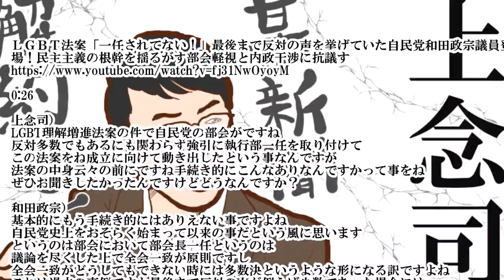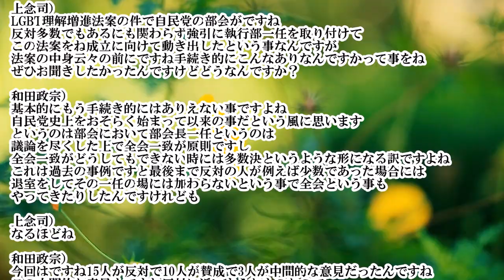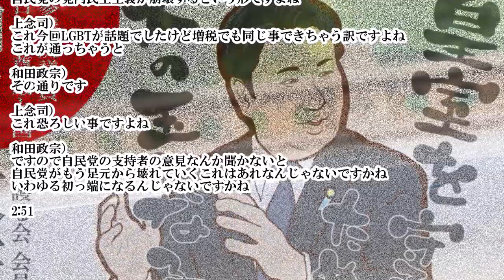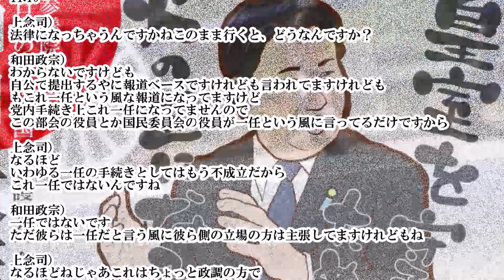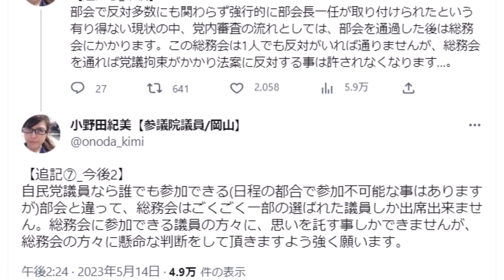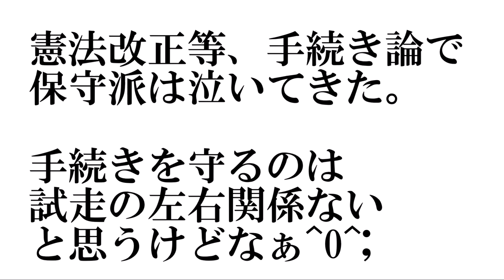【LGBT法案】上念司CHで和田政宗議員「一任ではありません」小野田紀美議員「総務会は1人でも反対がいれば通りません」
ＬＧＢＴ法案「一任されてない！」最後まで反対の声を挙げていた自民党和田政宗議員登場！民主主義の根幹を揺るがす部会軽視と内政干渉に抗議す

0:26

上念司）
LGBT理解増進法案の件で自民党の部会がですね
反対多数でもあるにも関わらず強引に執行部一任を取り付けて
この法案をね成立に向けて動き出したという事なんですが
法案の中身云々の前にですね手続き的にこんなありなんですかって事をね
ぜひお聞きしたかったんですけどどうなんですか？

和田政宗）
基本的にもう手続き的にはありえない事ですよね
自民党史上をおそらく始まって以来の事だという風に思います
というのは部会において部会長一任というのは
議論を尽くした上で全会一致が原則ですし
全会一致がどうしてもできない時には多数決というような形になる訳ですよね
これは過去の事例ですと最後まで反対の人が例えば少数であった場合には
退室をしてその一任の場には加わらないという事で全会という事も
やってきたりしたんですけれども

上念司）
なるほどね

和田政宗）
今回はですね15人が反対で10人が賛成で3人が中間的な意見だったんですね
この中間的な意見もですね反対に近いようなものなので
18対10という風にカウントしてる方もいらっしゃいますけれども
厳密に見積もっても15対10で反対が多いのに
このような部会長一人という事はありえませんので
最終的に私達も反対だという事を最後まで言い続けた中で
反対多数の中で一任という事はありえないので
これはもうこんな事やってましたら執行部が決める事に対して
我々が有権者・支持者の意見を受けてですね
反対をしたとしてもそんなのは関係ないっていう事に
これ先例になっちゃいますので
自民党の党内民主主義が崩壊するという形ですよね

上念司）
これ今回LGBTが話題でしたけど増税でも同じ事できちゃう訳ですよね
これが通っちゃうと

和田政宗）
その通りです

上念司）
これ恐ろしい事ですよね

和田政宗）
ですので自民党の支持者の意見なんか聞かないと
自民党がもう足元から壊れていくこれはあれなんじゃないですかね
いわゆる初っ端になるんじゃないですかね

2:51
11:10

上念司）
法律になっちゃうんですかねこのまま行くと、どうなんですか？

和田政宗）
わからないですけども
自公で提出するやに報道ベースですけれども言われてますけれども
もこれ一任という風な報道になってますけど
党内手続き上これ一任になってませんので
この部会の役員とか国民委員会の役員が一任という風に言ってるだけですから

上念司）
なるほど
いわゆる一任の手続きとしてはもう不成立だから
これ一任ではないんですね

和田政宗）
一任ではないです
ただ彼らは一任だと言う風に彼ら側の立場の方は主張してますけれどもね

上念司）
なるほどねじゃあこれはちょっと政調の方で
やっぱりしっかり揉んでもらってですね
いやこれ一任じゃないけどみたいな所からやっぱちゃんとやらないと
手続き的にねおかしくなっちゃいますからねこれね

和田政宗）
政調でそこまで言ってくれる人がいるかですね
政策審議会その後総務会ですけれども

12:00
小野田紀美【参議院議員/岡山】@onoda_kimi 午後2:24 · 2023年5月14日
【追記⑥_今後】
部会で反対多数にも関わらず強行的に部会長一任が取り付けられたという有り得ない現状の中、党内審査の流れとしては、部会を通過した後は総務会にかかります。この総務会は1人でも反対がいれば通りませんが、総務会を通れば党議拘束がかかり法案に反対する事は許されなくなります…。

【追記⑦_今後2】
自民党議員なら誰でも参加できる(日程の都合で参加不可能な事はありますが)部会と違って、総務会はごくごく一部の選ばれた議員しか出席出来ません。総務会に参加できる議員の方々に、思いを託す事しかできませんが、総務会の方々に懸命な判断をして頂きますよう強く願います。

 会長 遠藤 利明
会長代行 江渡 聡徳
会長代理 小里 泰弘 金子 恭之 義家 弘介
松村 祥史
副会長 土屋 品子 平沢 勝栄
江島 潔 山田 俊男
総務 東 国幹 五十嵐 清 石破 茂 衛藤 征士郎 北村 誠吾 下村 博文 根本 幸典 本田 太郎 山本 有二 若林 健太
有村 治子 上野 通子 中曽根 弘文 宮沢 洋一 山本 順三